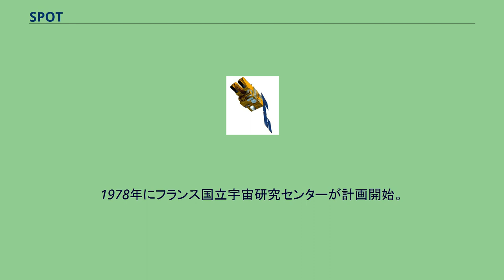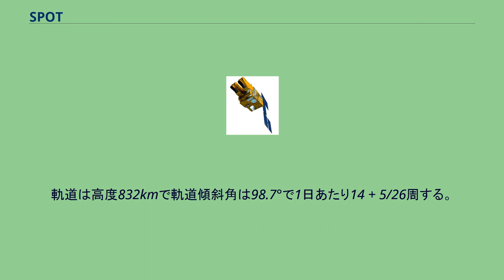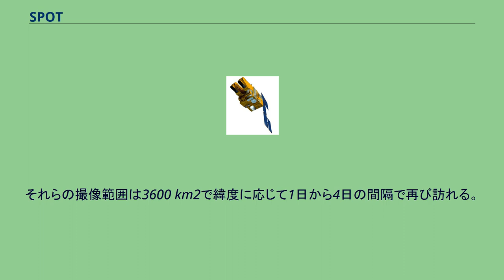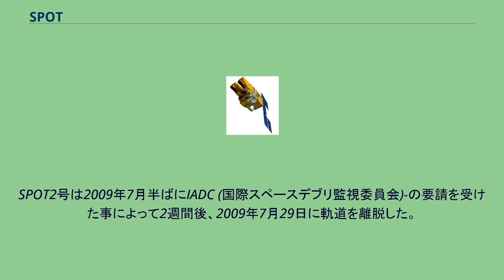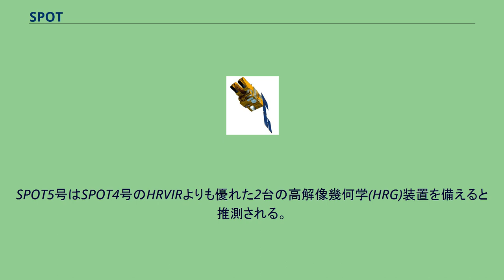SPOT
Spot-5 人工衛星 Spot-5によって2002年に撮影されたアテネ SPOTはフランス、ベルギー、スウェーデンが共同開発した一連のリモートセンシング衛星の名称。
SPOTはSatellite Pour l'Observation de la Terreの略で、直訳すると「地球観測衛星」となる。
フランスのトゥールーズに本拠を置く、フランス国立宇宙研究センター(CNES)の外郭団体スポット・イマージュ(Spot Image)により運営されている。
1978年にフランス国立宇宙研究センターが計画開始。
ベルギー科学技術文化局とスウェーデン宇宙庁との共同によって計画実現を見た。
現在までに7機が打ち上げられている。
撮影された画像は、防衛上の用途の他、ヨーロッパ共同体の農業政策策定の参考にしたり、5万分の1地図作製に用いられたり、地球環境・植生などの調査に利用されている。
SPOTの軌道は極軌道であり円軌道であり太陽同期軌道である。
極点を通過する地球の周囲を周回する事によって26日毎に同じ地点の上空を通過する。
軌道は高度832kmで軌道傾斜角は98.7°で1日あたり14 + 5/26周する。
1986年以来SPOT衛星が周回しており1000万枚を超える画像が撮影された。
SPOT1号はアリアン2ロケットで1986年2月22日に打ち上げられた。
2日後1800 kgのSPOT1号は空間分解能10から20mの最初の画像を送信した。
SPOT2号は1990年1月22日に、SPOT3号は1993年9月26日にそれぞれ軌道に加わった。
衛星は同時または個別に2つのモードで運用できる2台の同型のHRV(高解像度可視光)撮像装置を備える。
2波長モードはパンクロマチックと複数の波長で撮像する。
パンクロマチックモード帯域での解像度は10mで3波長帯域(緑、赤、近赤外)では解像度は20mである。
それらの撮像範囲は3600 km2で緯度に応じて1日から4日の間隔で再び訪れる。
大気の影響により徐々に高度が低下して2003年にSPOT1号は軌道から外れた。
SPOT2号は2009年7月半ばにIADC (国際スペースデブリ監視委員会)-の要請を受けた事によって2週間後、2009年7月29日に軌道を離脱した。
SPOT3号は安定装置の問題により機能していない。
SPOT4号は1998年3月24日に打ち上げられSPOT1号～3号の主な機能を改善している。
主な特徴としてHRVをより解像度の高い可視光と近赤外線の撮像装置に更新されている。
さらに地質調査、植生調査、積雪調査の能力を提供することを目的として中赤外域(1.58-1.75μm)の観測帯域が追加された。
SPOT5号は2002年5月4日に打ち上げられ現在も運用中で顧客に改善されたデータと市場の要求に応じて変更された画像を提供する。
SPOT5号はSPOT4号のHRVIRよりも優れた2台の高解像幾何学(HRG)装置を備えると推測される。
それらは高解像度でパンクロマティックモードで2.5から5mの解像度で多波長モードでは10mの解像度である。
(近赤外域の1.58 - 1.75 µmの波長では20m) SPOT5号も同様にHRS撮像装置をパンクロマティックモードで運用する。
HRSは衛星の前方と後方を撮影する。
その為、ほぼ同時に立体地図を作成する事が可能である。
SPOT6とSPOT7号は広範囲の高解像度の地球の画像を得るように設計された衛星でEADS アストリアムは2009年にこの種のデータを求める政府の要請に応じて2023年までにこの衛星を製造する事を決めた。
アストリアムの子会社であるSPOT Image社は衛星に単独で出資し、システム(衛星と地上設備)を所有する。